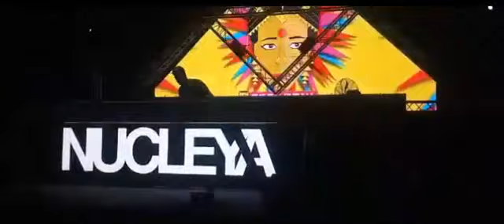Sula Fest Nashik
Exploring  nashik with Nashikkar Saurabh